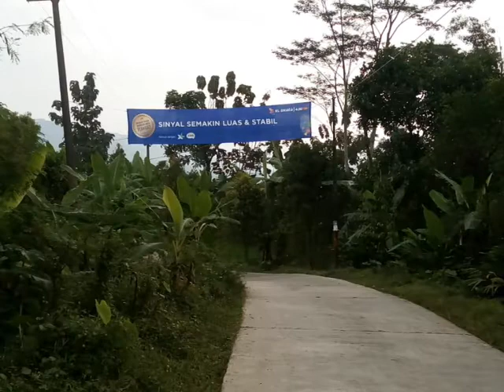Jalan jalan ka desa gunung wangi argapura Majalengka